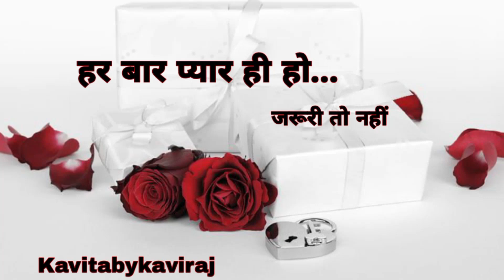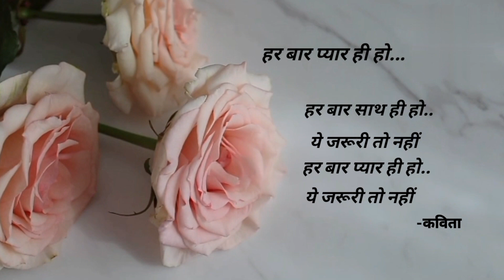Hindi Kavita : हर बार प्यार ही हो : कविता l Valentine's day special l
Hindi Kavita : हर बार प्यार ही हो : कविता

प्यार के लिए कोई ख़ास दिन नहीं होता
जो ख़ास दिन ही किया जाए,
वो प्यार नहीं होता
रिश्ते निभाने वाले तो,
बहाना ढूंढ ही लेते हैं
जो बहाने बनाते हैं,
उन्हें रिश्ता निभाना नहीं आता..
-कविता

Poem written and recited by Kavita.

Muktsar hai to kya! :-👇